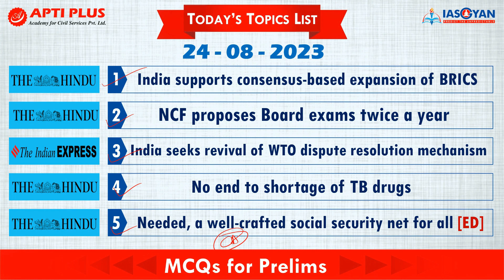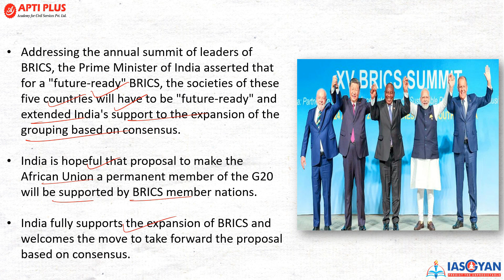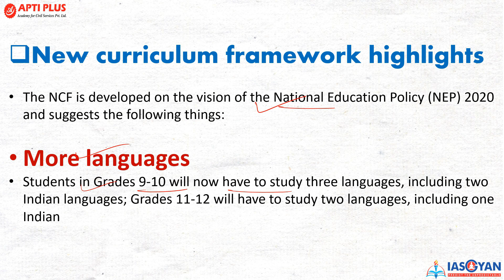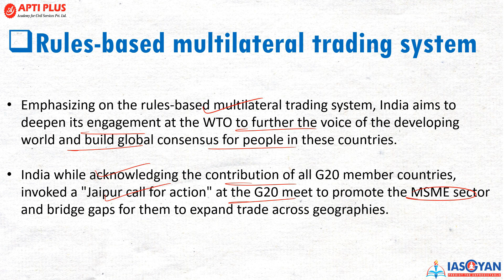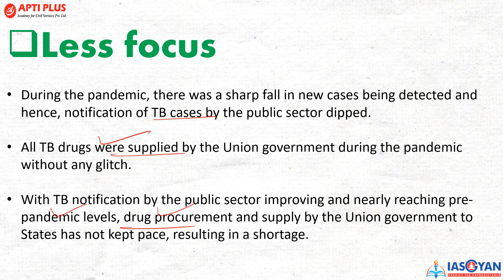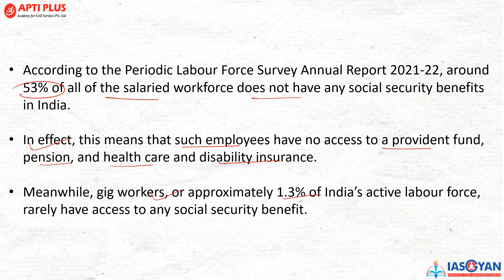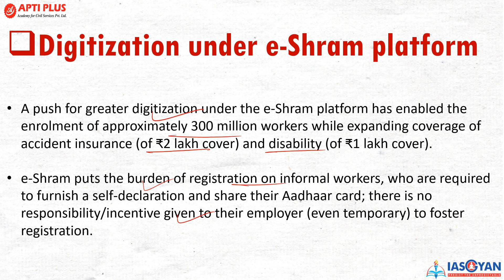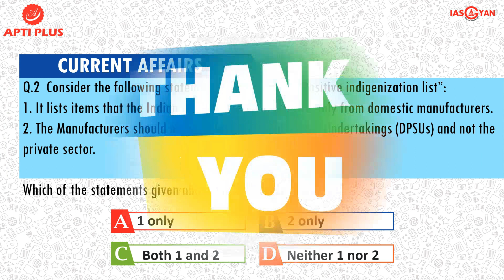DAILY NEWS & EDITORIAL ANALYSISII24 AUGUST 2023II{India supports consensus-based expansion of BRICS}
𝙉𝙀𝙒𝙎 𝙏𝙊𝙋𝙄𝘾𝙎 - 24 𝘼𝙐𝙂 2023

*𝐈𝐧𝐝𝐢𝐚 𝐬𝐮𝐩𝐩𝐨𝐫𝐭𝐬 𝐜𝐨𝐧𝐬𝐞𝐧𝐬𝐮𝐬-𝐛𝐚𝐬𝐞𝐝 𝐞𝐱𝐩𝐚𝐧𝐬𝐢𝐨𝐧 𝐨𝐟 𝐁𝐑𝐈𝐂𝐒

*𝐍𝐂𝐅 𝐩𝐫𝐨𝐩𝐨𝐬𝐞𝐬 𝐁𝐨𝐚𝐫𝐝 𝐞𝐱𝐚𝐦𝐬 𝐭𝐰𝐢𝐜𝐞 𝐚 𝐲𝐞𝐚𝐫

*𝐈𝐧𝐝𝐢𝐚 𝐬𝐞𝐞𝐤𝐬 𝐫𝐞𝐯𝐢𝐯𝐚𝐥 𝐨𝐟 𝐖𝐓𝐎 𝐝𝐢𝐬𝐩𝐮𝐭𝐞 𝐫𝐞𝐬𝐨𝐥𝐮𝐭𝐢𝐨𝐧 𝐦𝐞𝐜𝐡𝐚𝐧𝐢𝐬𝐦

*𝐍𝐨 𝐞𝐧𝐝 𝐭𝐨 𝐬𝐡𝐨𝐫𝐭𝐚𝐠𝐞 𝐨𝐟 𝐓𝐁 𝐝𝐫𝐮𝐠𝐬

*𝐍𝐞𝐞𝐝𝐞𝐝, 𝐚 𝐰𝐞𝐥𝐥-𝐜𝐫𝐚𝐟𝐭𝐞𝐝 𝐬𝐨𝐜𝐢𝐚𝐥 𝐬𝐞𝐜𝐮𝐫𝐢𝐭𝐲 𝐧𝐞𝐭 𝐟𝐨𝐫 𝐚𝐥𝐥

Addressing the annual summit of leaders of BRICS, the Prime Minister of India asserted that for a "future-ready" BRICS, the societies of these five countries will have to be "future-ready" and extended India's support to the expansion of the grouping based on consensus.

India is hopefull that proposal to make the African Union a permanent member of the G20 will be supported by BRICS member nations.

India fully supports the expansion of BRICS and welcomes the move to take forward the proposal based on consensus.